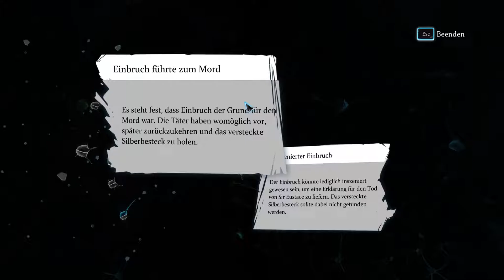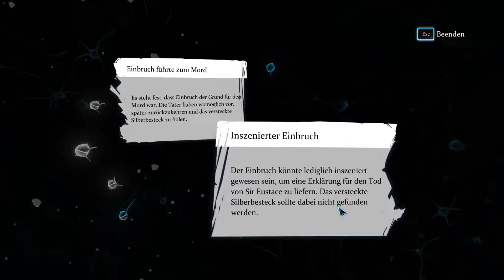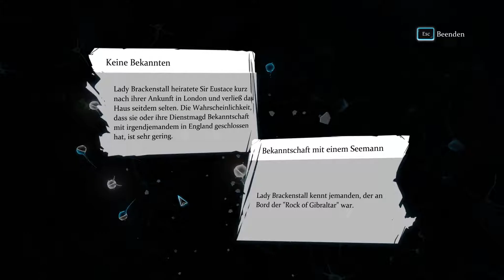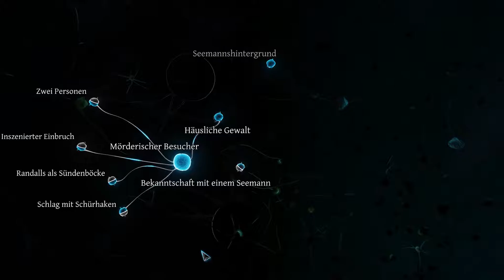Sherlock Holmes: Crimes and Punishments #21 🔍 Zu lieben und zu schützen 🔍 Let’s Play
Du bist der berühmteste Detektiv aller Zeiten: Sherlock Holmes! Setze deine beeindruckenden Talente als Detektiv ein, um sechs spannende und abwechslungsreiche Fälle zu lösen: Morde, Vermisste, spektakuläre Diebstähle und umfangreiche Ermittlungen, welche dich manchmal in das Reich des Fantastischen entführen.